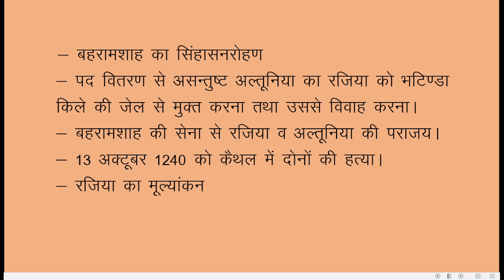रजिया सुल्तान का शासनकाल : एक संक्षिप्त विश्लेषण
By -
Dr. ASHOK TRIPATHI,
PROFESSOR, DEPARTMENT OF HISTORY,
S.D. (PG) COLLEGE, MUZAFFARNAGAR (UP)